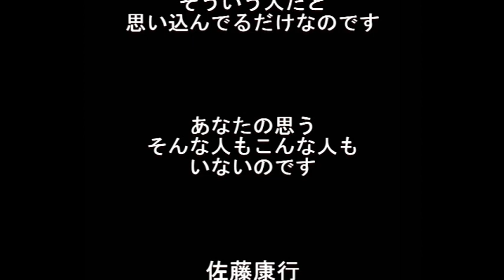言魂「そんな人はいない」